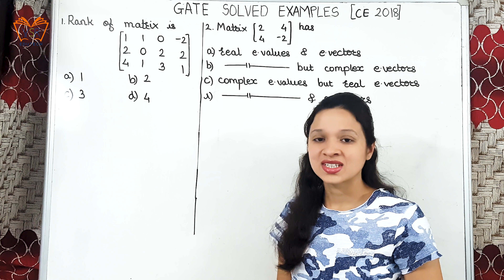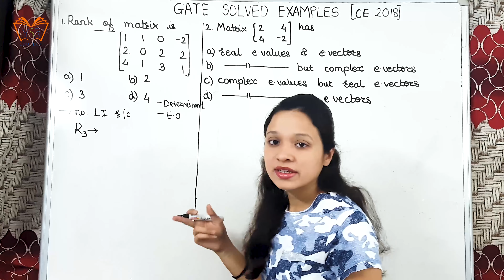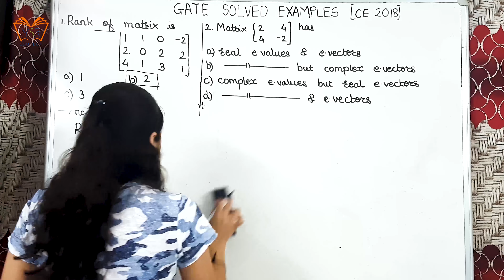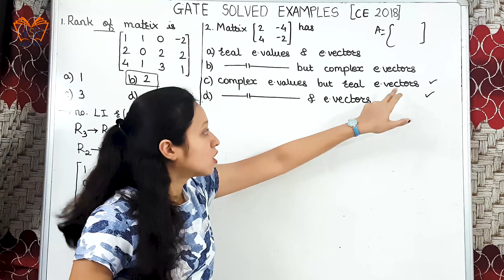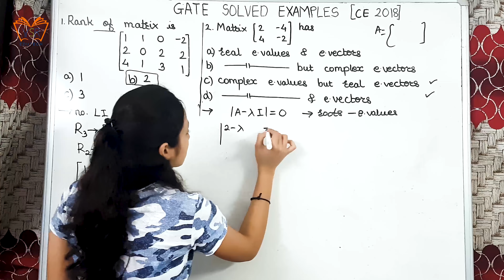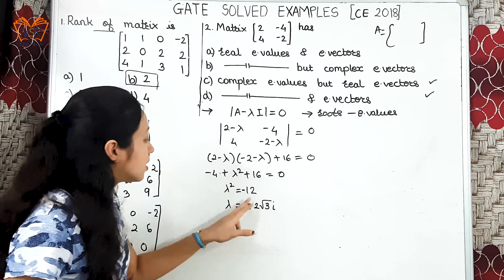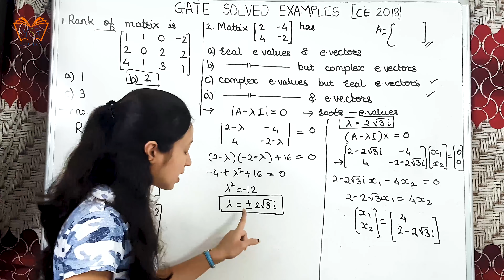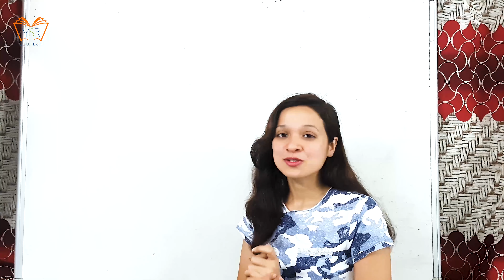CE 2018 GATE Solved Problems - Linear Algebra - Engineering Mathematics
Watch this video to solved the problems asked in CE 2018 GATE exam.